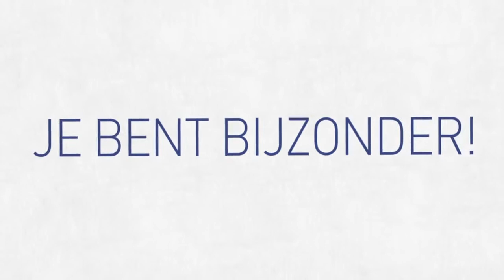Vebego vitaliseert werk en zorg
voice over by romy snoeijers